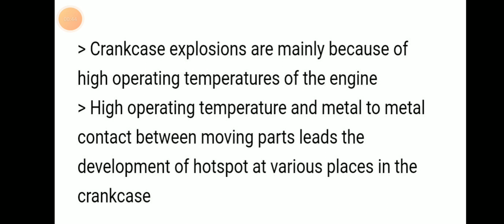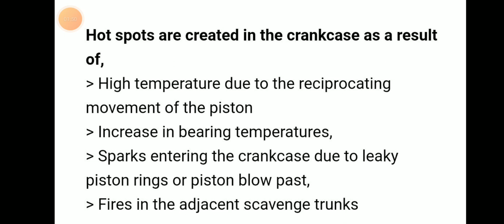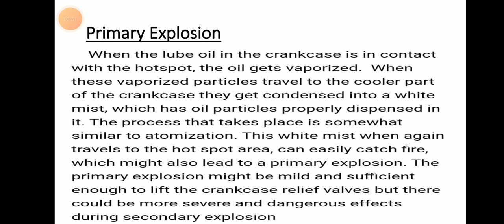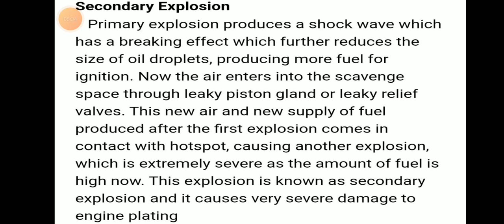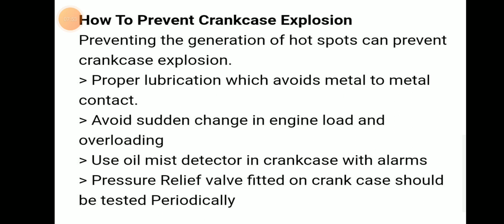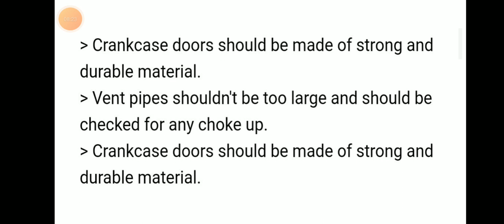Crankcase explosion in marine diesel engine: Indication, Prevention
crankcase explosion